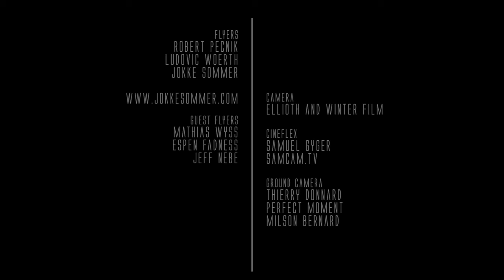Why Indie Artists Are Dominating Music 2024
This is the second single from my forthcoming album :
Ryan Lunn - "We Are Co-Pilots".
This is the Title track and brand new video release.